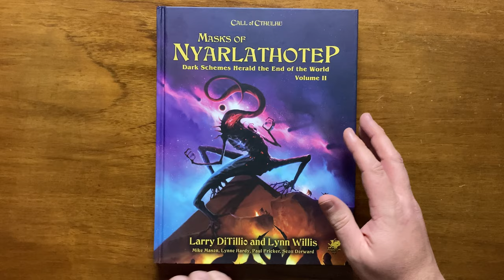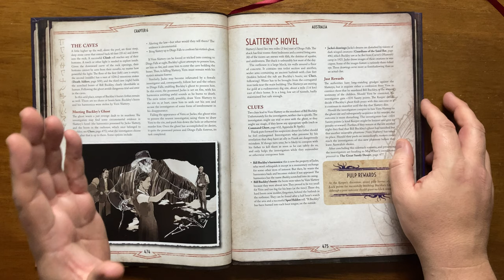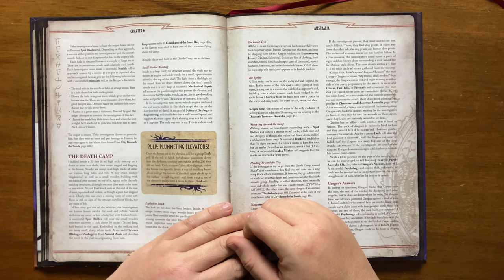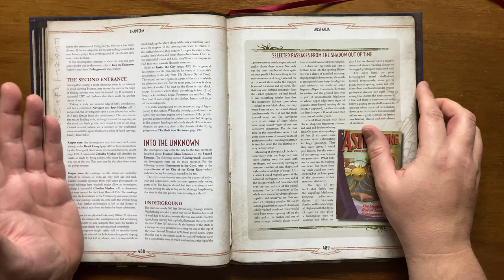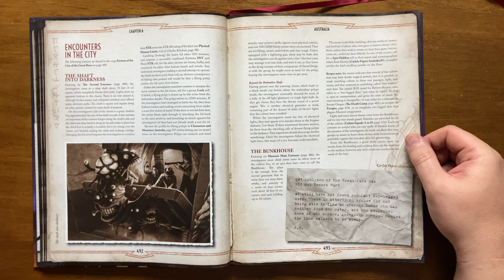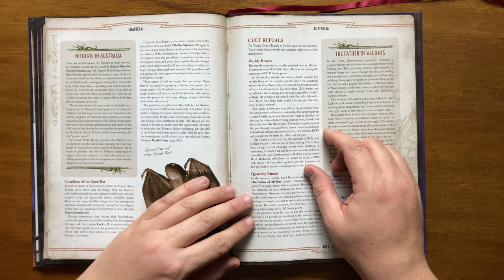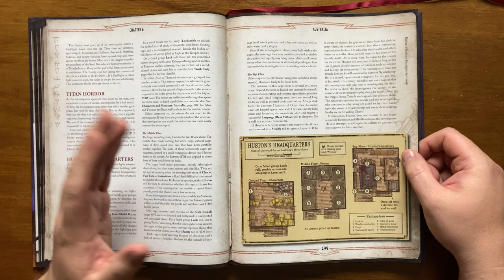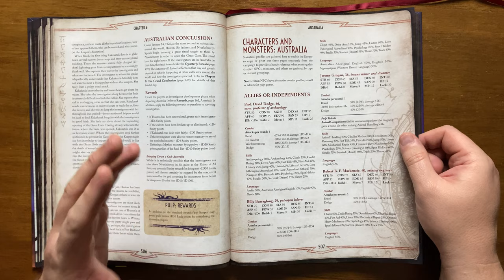Masks of Nyarlathotep - part XI - Australia (part 2)